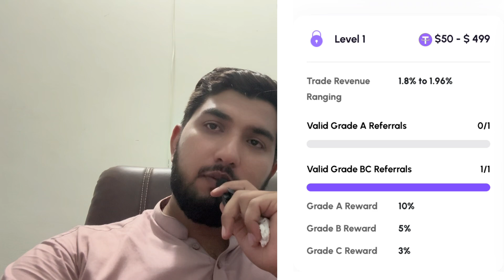Level 1 Of Nest NFT vs Treasure NFT ( Its a scam Don’t Invest )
Binance

Make sure to tap that 'follow' button and journey with Dr. Umair across all three Youtube channels and other platforms

Join 'Doctor Finance' for expert advice on mastering your finances and securing your economic future.

Project Health by Dr. Umair

Dive into 'Project Health by Dr. Umair' for invaluable insights into nurturing a healthier lifestyle and achieving holistic well-being.

Surgeon's Appendix

Engage with 'Surgeon's Appendix' for captivating discussions and extra content on social issues and more.

For quick updates and exclusive content, follow on TikTok

{If you want to discus medical Conditions contact on Facebook }
Dr. Umair

Show some love by liking the Facebook page 'Dr. Umair'. Don't miss out on this opportunity to enrich your life across finance, health, social issues, and beyond.